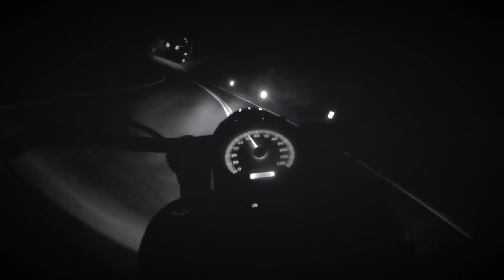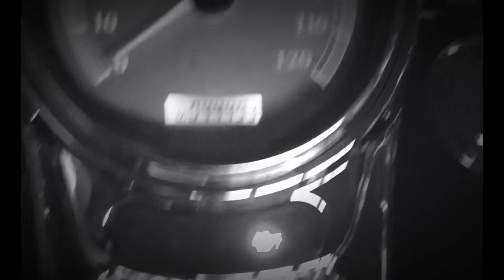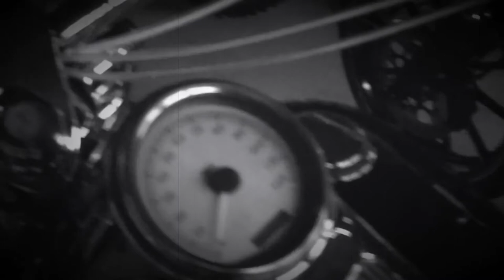I Am The Highway